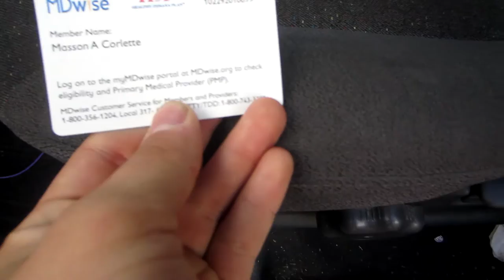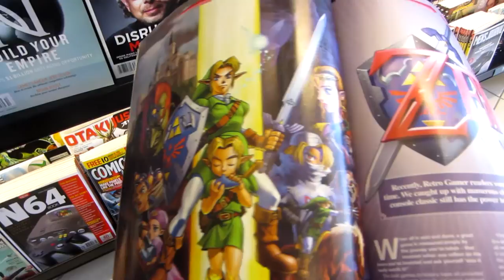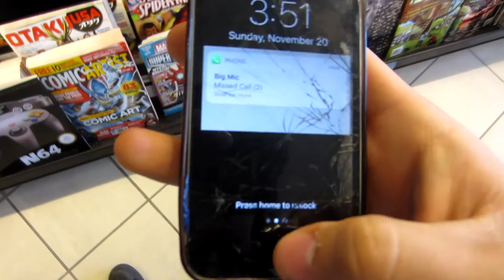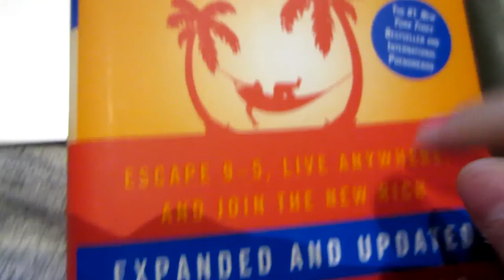N64 Magazine Find!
N64 Magazine Find! I started off my day very bad with waiting for internet people who never even showed up, and then losing my credit card. Hell ya! Vlog numbah 2 bishes!!